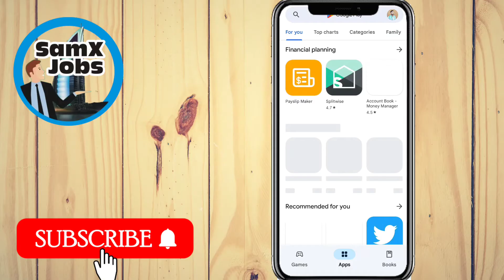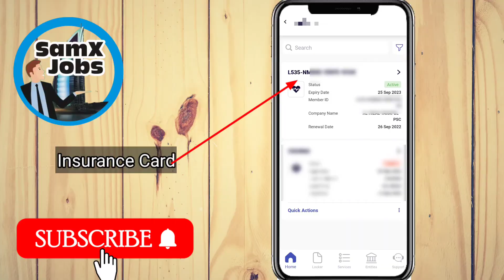How to get medical insurance card uae | check insurance card for Hospital dubai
In this video I explained how you can Find a Health insurance card. Nowadays Insurance card details contains Your Emirates ID but when you Go to The Hospital They are asking You a one question which company Your Insurance do you Have?

insurance card uae
medical insurance card uae
how to check insurance card in uae
best insurance card in uae
list of insurance in uae
is car insurance mandatory in uae
uae insurance card
car insurance in uae price
health insurance card in uae
uae health insurance categories
person code on insurance card
daman insurance card details
daman insurance cards
daman insurance card number
insurance card in uae
insurance card in emirates id
health certificate for uae
insurance cost in uae
is insurance mandatory in uae
health insurance card uae
uae health card number
what is health insurance in uae
how do i check my health insurance with emirates id
health card in uae
emirates id can be used as insurance card